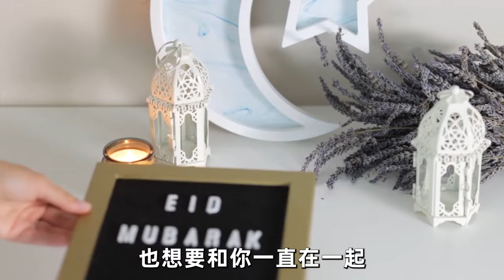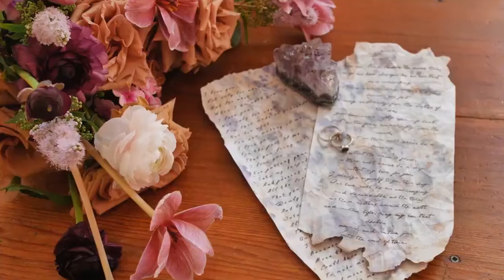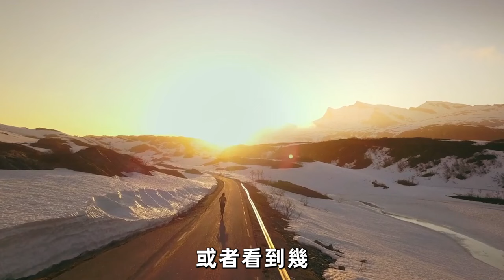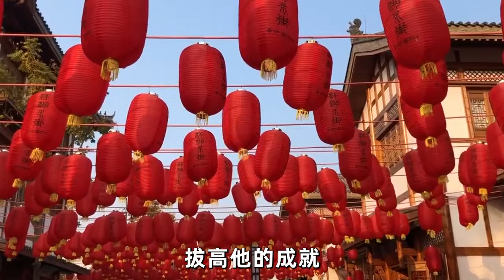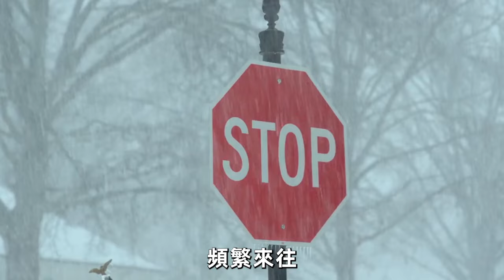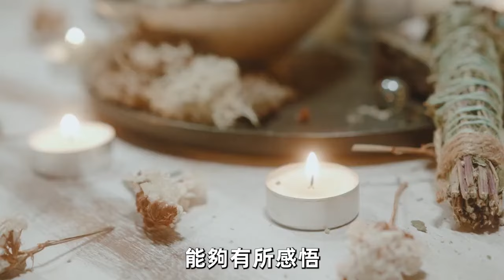美篇：想要男人長久愛你，學會4招“馭男秘訣”，讓他根本難以自持